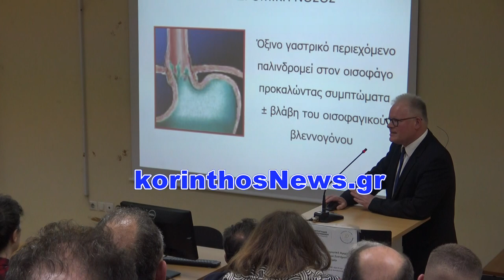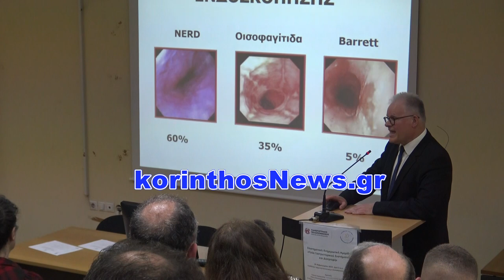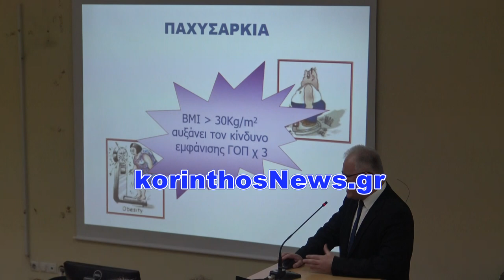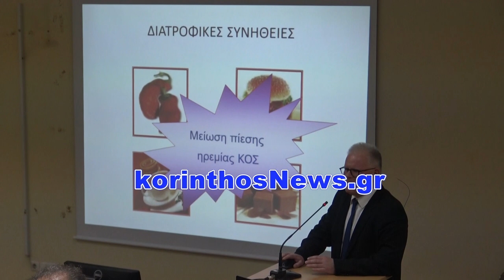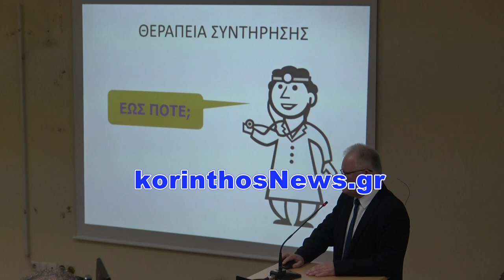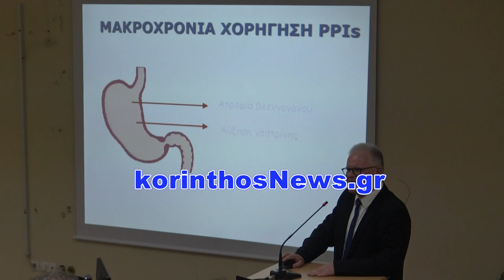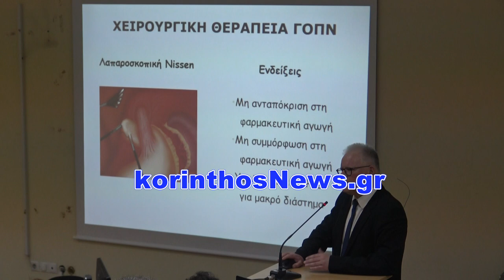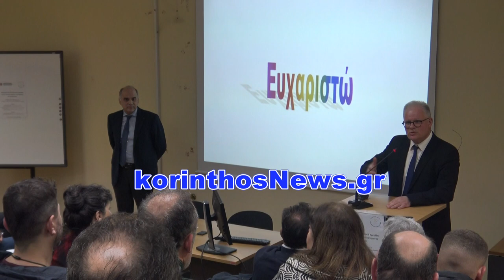Γαστρο οισοφαγική Παλινδρόμηση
Δείτε περισσότερα εδώ:
Ενημερωτική Ημερίδα στην Κόρινθο με θέμα
«Υγεία Γαστρεντερολογικού Συστήματος και Διατροφή»
Δρ Μιχάλης Οικονόμου, Διευθυντής Γαστρεντερολόγος, Ευρωκλινική Αθηνών